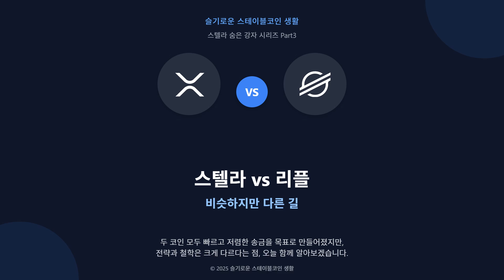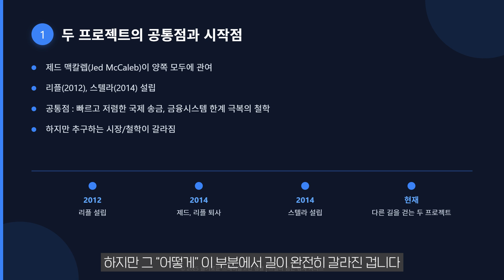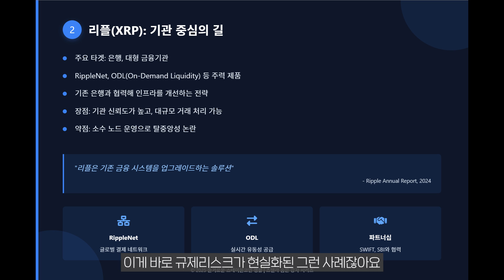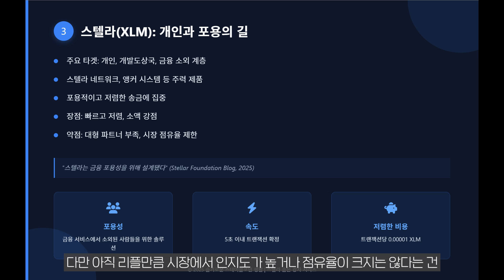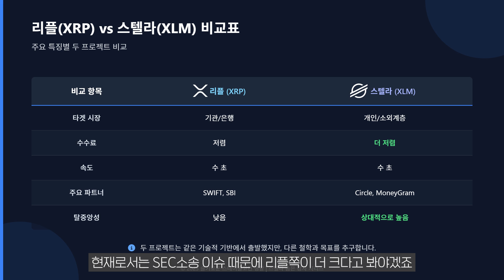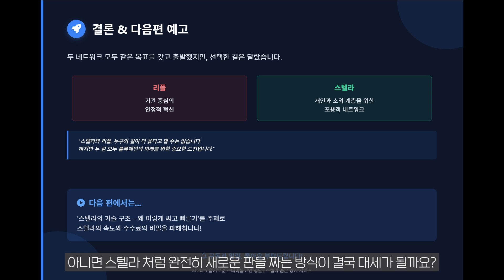🌍EP.03 스텔라 vs 리플 - 비슷하지만 다른 길 - 시리즈 : “스텔라는 왜 스테이블코인 시대의 숨은 강자인가?"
🌍 “스텔라와 리플, 무엇이 같고 무엇이 다를까?”

둘 다 글로벌 송금을 혁신하겠다는 목표로 시작했지만,
스텔라(XLM)와 리플(XRP)은 전혀 다른 방향을 선택했습니다.
왜 갈라서게 됐고, 지금은 어떤 시장을 노리고 있는지 함께 알아봅니다.

📌 이번 영상에서는:
✅ 스텔라와 리플의 역사적 배경
✅ 철학과 전략의 차이
✅ 그리고 두 프로젝트가 지향하는 시장의 차이

📺 [스텔라 숨은 강자 시리즈]
▶️ EP01 – 스텔라는 왜 스테이블코인 시대의 숨은 강자인가?
▶️ EP02 – 스텔라와 USDC – 글로벌 송금의 새로운 표준?
▶️ EP03 – 스텔라 vs 리플 – 비슷하지만 다른 길 (지금 시청 중)
▶️ EP04 – 스텔라의 기술 구조 – 왜 이렇게 싸고 빠른가?
▶️ EP05 – 스텔라 생태계 – 사용 사례와 실제 도입 현황
▶️ EP06 – 스텔라의 미래 – 숨은 강자에서 표준으로?

by. genspark, notebooklm, jeawon